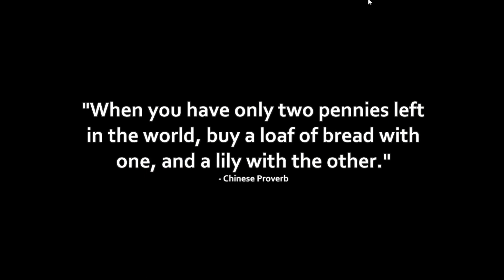Flower Shop! Uncle Ending Susana Ending Gameplay PC No Commentary